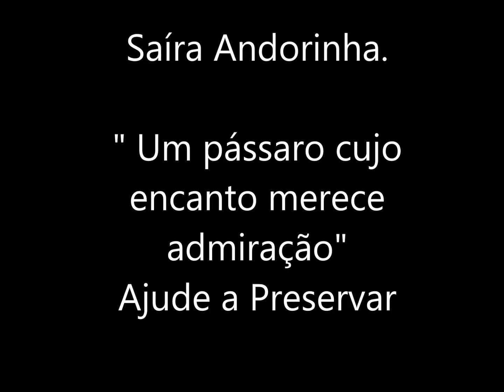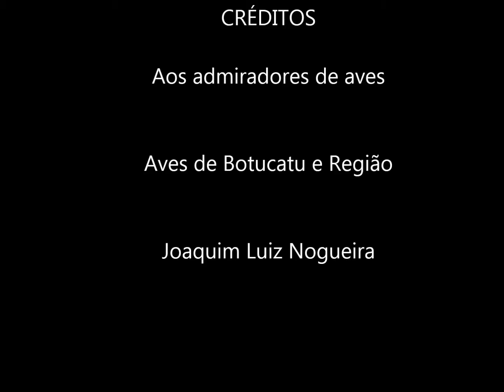Saíra Andorinha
Uma ave que a cada dia está mais difícil de ser observada na natureza. Portanto, ver esse pássaro no meio urbano, ainda significa que de alguma forma, ainda está conseguindo sobreviver.